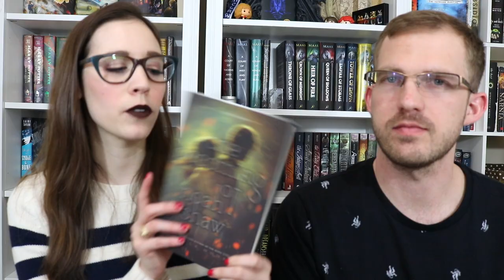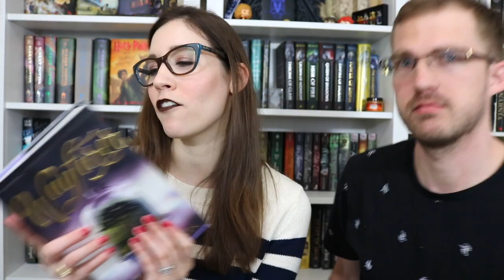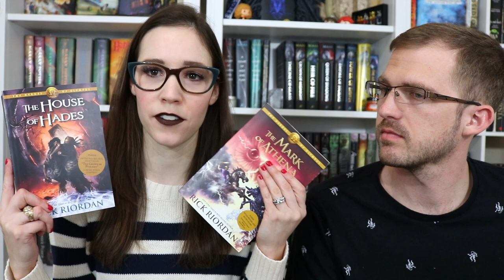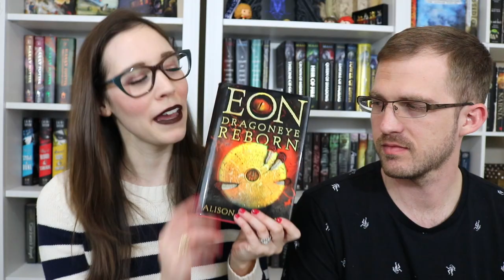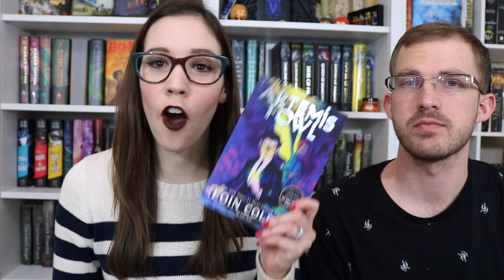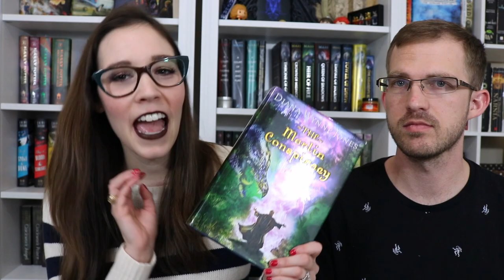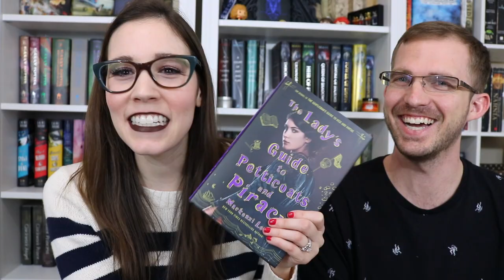All the Unread Books I Own (UPDATED 2019)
Come join our Muggle Studies Book Club!